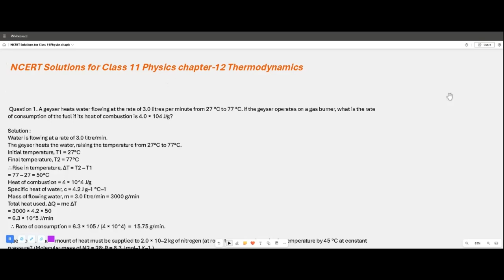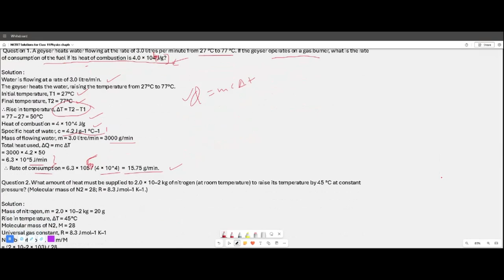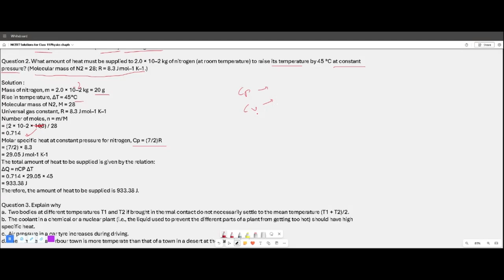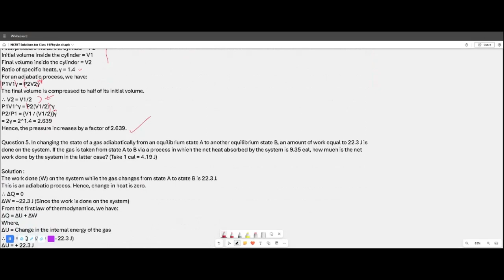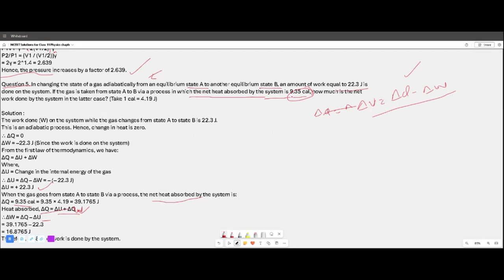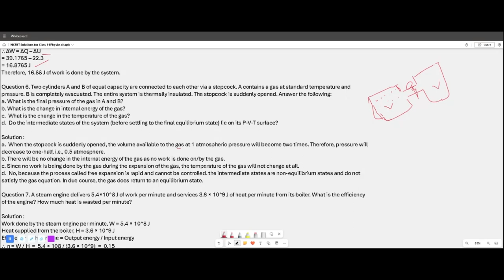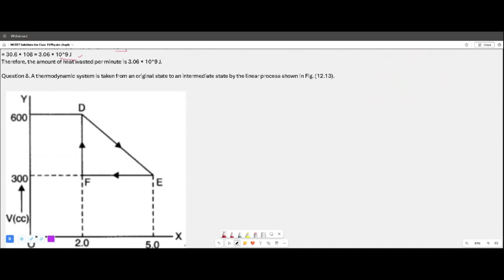THERMODYNAMICS/11th/Ch 12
Thermal equilibrium
11.3 Zeroth law of
Thermodynamics
11.4 Heat, internal energy and
work
11.5 First law of
thermodynamics
11.6 Specific heat capacity
11.7 Thermodynamic state
variables and equation of
state
11.8 Thermodynamic processes
11.9 Second law of
thermodynamics
11.10 Reversible and irreversible
processes
11.11 Carnot engine
NCERT
CBSE
Physics
11th